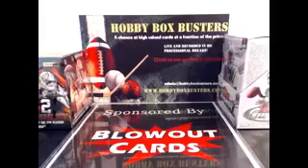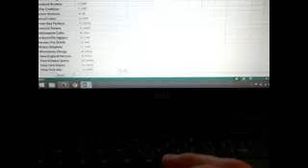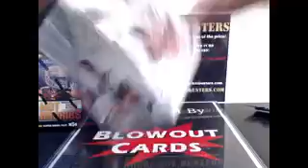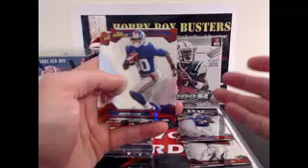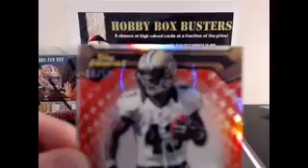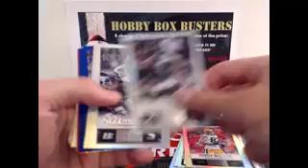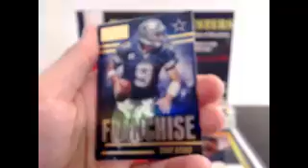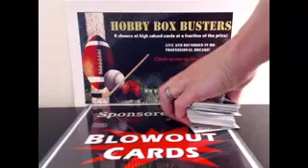7/13/14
2014 Hot Rookies &amp; 2013 Finest - Captured Live on Ustream